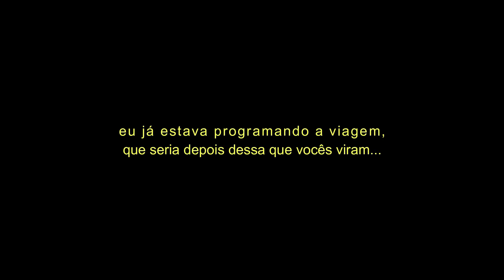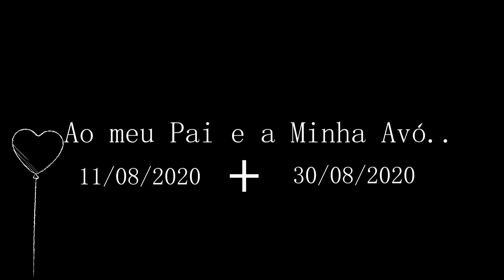Fui visitar o antigo sitio da minha avó que faleceu, saudades...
Eu não saberia descrever como me sinto agora, editei esse vídeo e chorei muito, era pra ser um vídeo feliz e de recordações da minha infância, se tornou a nossa despedida da minha avó e do meu pai. Espero que estejam com Deus guardados na glória.

Quer saber mais, dar sugestões ou dizer oi!?
Só deixar aqui nos comentários a baixo. ❤

Equipamentos Utilizados:

❤ Câmera: Canon T5i, Lente 18/55 Or Iphone 11
❤ Editor de Vídeo: Sony Vegas Pro 11
❤ Editores de Foto: PhotoShop Cs, Photo Scape 3.7
❤ Tripé T-360
❤ Áudio: Microfone de Lapela

♡ Musicas Utilizadas: ♫

XOXO, JOJO GABRIEL